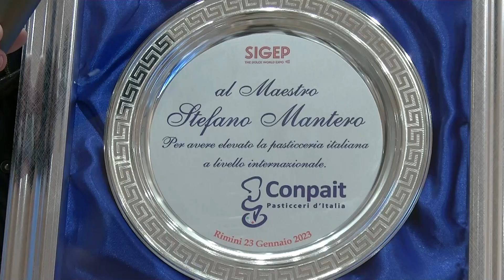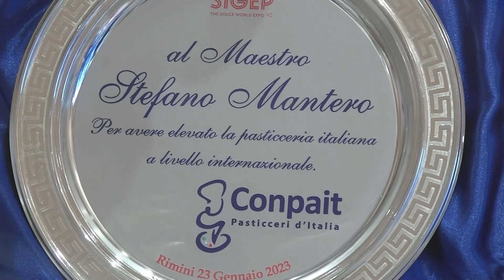Pasticceria Mantero: un premio mondiale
Grane soddisfazione alla pasticceria Mantero di Sampierdarena. Al Sigep di Rimini è arrivato un premio di grande spessore mondiale.